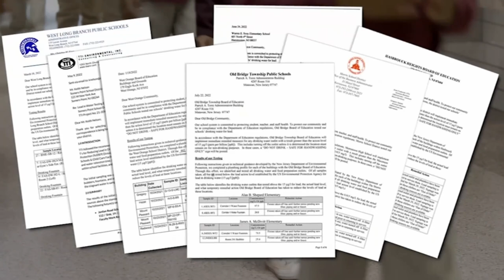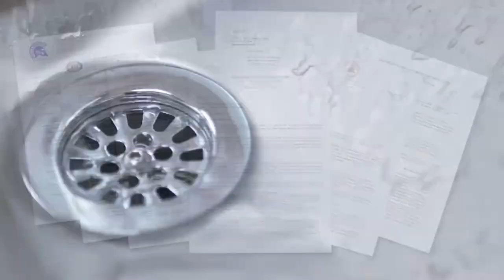NYC's officials warn drinking water contains Lead and Microplastic particles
Camera: Sony ZV-1, iPhone 11